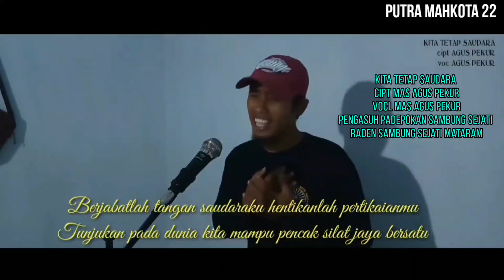𝙄𝙉𝙄 𝙋𝙚𝙣𝙘𝙞𝙥𝙩𝙖 𝘼𝙨𝙡𝙞 𝙇𝙖𝙜𝙪 𝙠𝙞𝙩𝙖 𝙩𝙚𝙩𝙖𝙥 𝙨𝙖𝙪𝙙𝙖𝙧𝙖 𝙮𝙜 𝙫𝙞𝙧𝙖𝙡𝙡 𝙨𝙚𝙢𝙪𝙖 𝙨𝙞𝙡𝙖𝙩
IG Fb Putra Mahkota 22